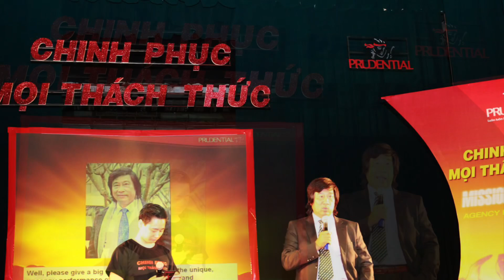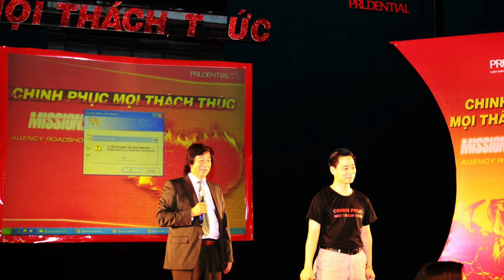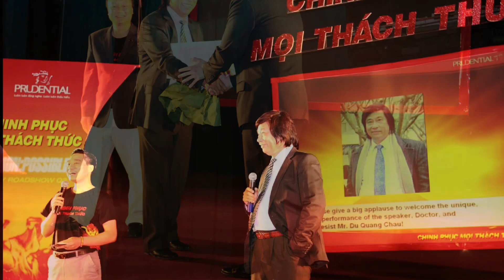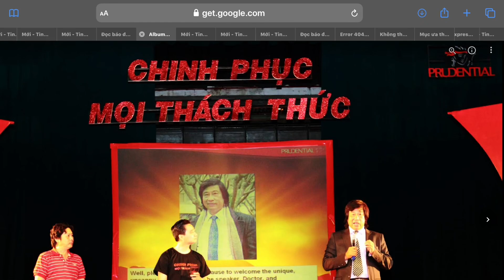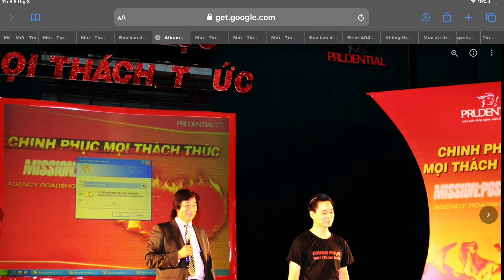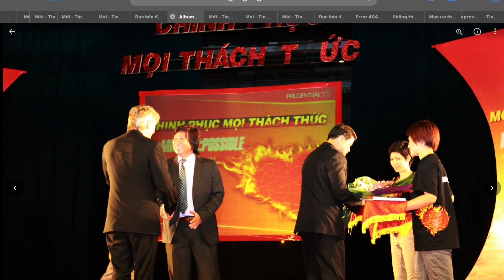Một thuở Hào hùng đội Cảm xạ Việt Nam (15/07/2012)